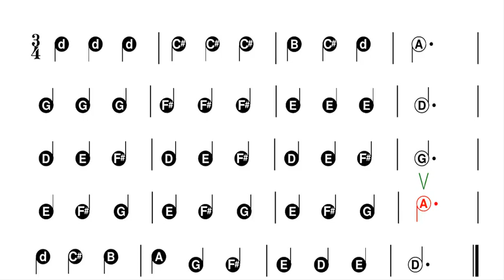French Folk Song (strings)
Easy Heads Version for Beginning Strings (violin, viola, cello).